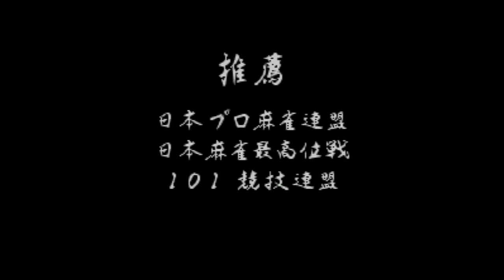Pro Mahjong Kiwame III - Super Nintendo Entertainment System - Intro & Title Screen